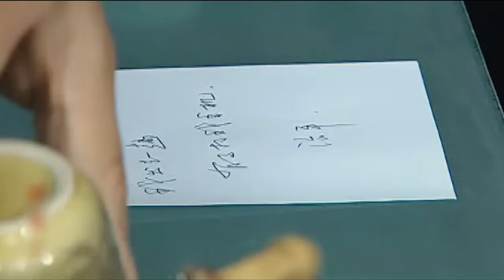妻子突然暈倒查出癌症，出軌丈夫腸子悔青，賣掉房子也要給她治病